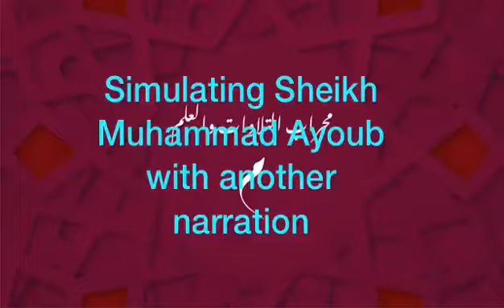Simulating Sheikh Muhammad Ayoub with another narration surah Saba by Sheikh Abu Bakr Al-Dhabi